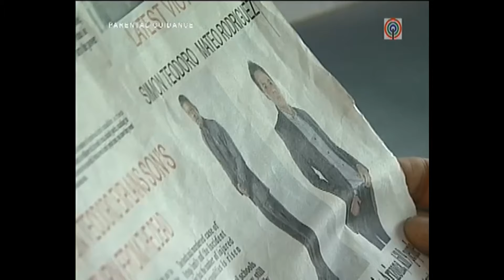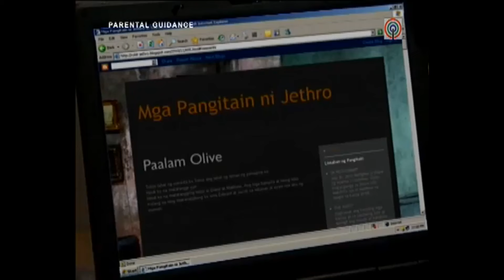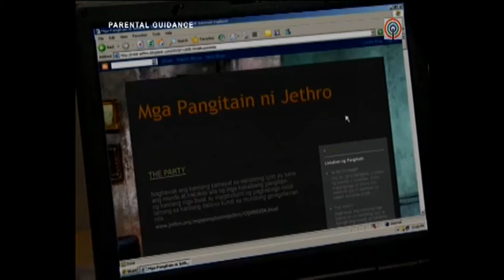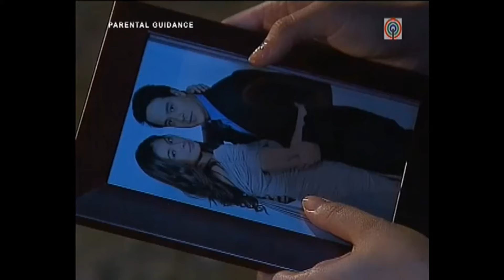Full Episode 116 | Imortal